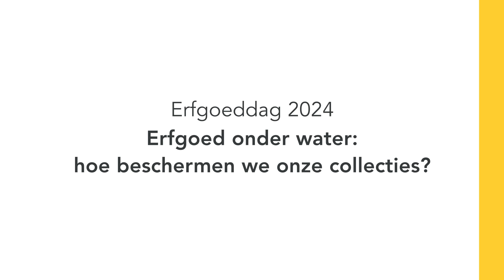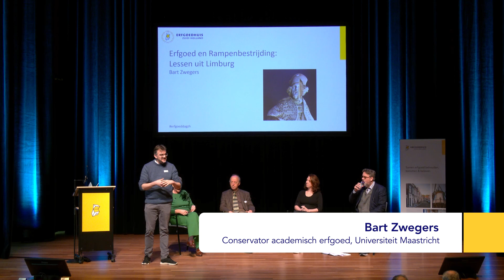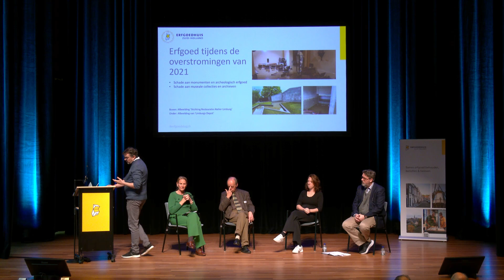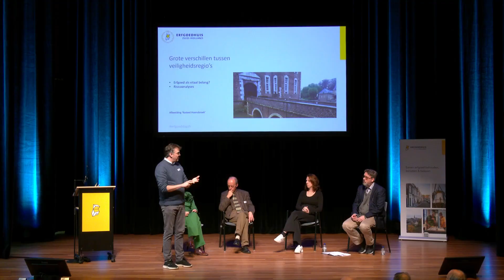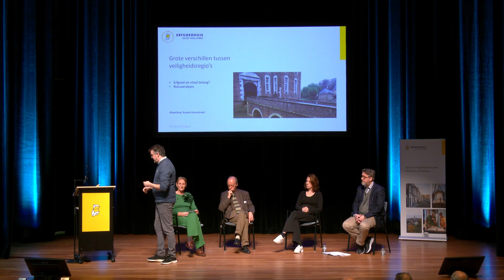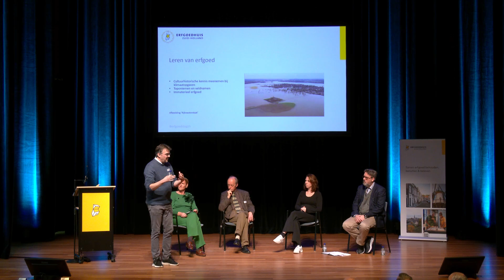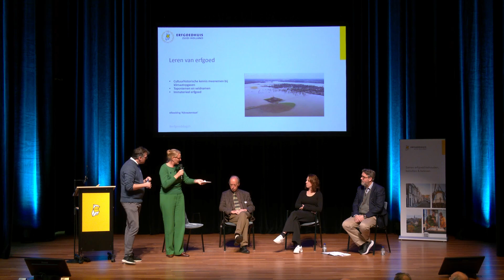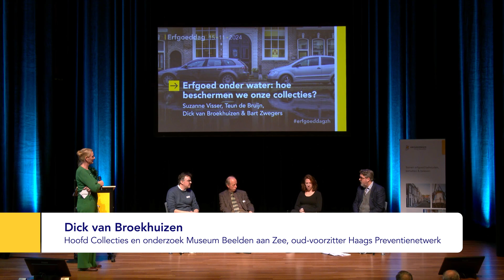Erfgoeddag 2024: Erfgoed onder water: hoe beschermen we onze collecties?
Hoe beschermen we erfgoed tegen overstromingen en andere klimaatrampen? Vier experts bespreken de uitdagingen en oplossingen voor erfgoedbehoud in risicogebieden zoals Zuid-Holland en Limburg.

Suzanne Visser (Kunstmuseum Den Haag), Teun de Bruijn (Stadsarchief Dordrecht), Dick van Broekhuizen (Beelden aan Zee) en Bart Zwegers (Universiteit Maastricht) gaan in op lessen uit overstromingen in 2021, de noodzaak van bewustwording, en samenwerking tussen erfgoedinstellingen en overheden. Onder leiding van de moderator worden actieplannen en preventieve maatregelen besproken om collecties beter te beschermen.

𝗘𝗿𝗳𝗴𝗼𝗲𝗱𝗱𝗮𝗴 𝟮𝟬𝟮𝟰
De Erfgoeddag is een jaarlijks terugkerend congres georganiseerd door Erfgoedhuis Zuid-Holland, in samenwerking met de provincie Zuid-Holland. Het Erfgoedhuis ondersteunt, verbindt en inspireert erfgoedbetrokkenen bij het in stand houden en ontsluiten van cultureel erfgoed in Zuid-Holland. Meer informatie

Presentatie: Marielle Hendriks
Camera en montage: Stadsgehoorzaal Leiden
Nabewerking: Daan van Paridon
Productie: Katrien Ligt, Janneke van Es, Susan Lesker, Erik van den Berg
Fotografie: Floris Scheplitz

Locatie: Stadsgehoorzaal Leiden